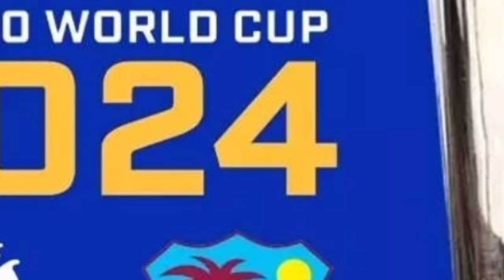ஒரே தொடர் TOP - க்கு போன RUTU | Kohli & Rohit - ஐ பின்னுக்கு தள்ளிய சம்பவம் | மிரண்டு போன எதிரணிகள்